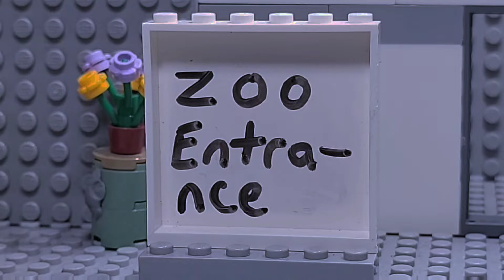Shazam Rise of the Black Adam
With the rise of Black Adam the wizard must find Billy Batson to stop him. A Batman cause why not.